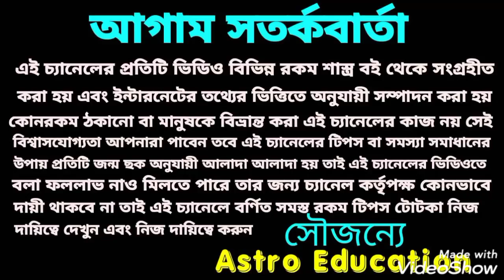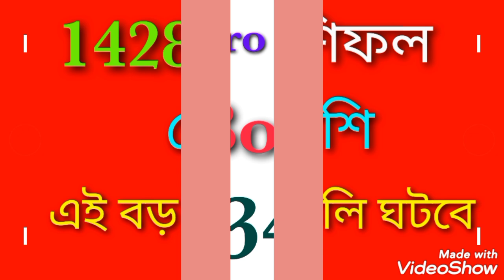মেষ রাশি রাশিফল 1428 !